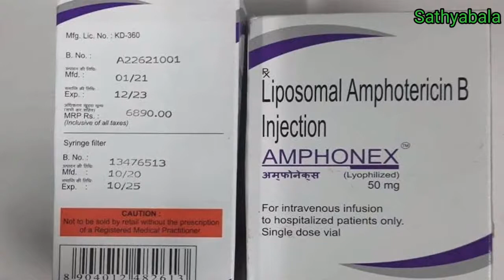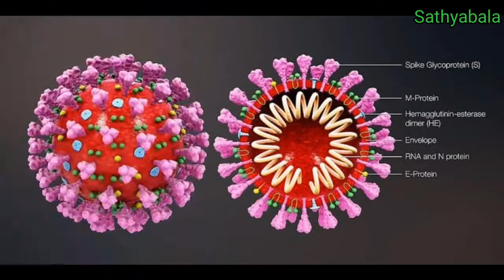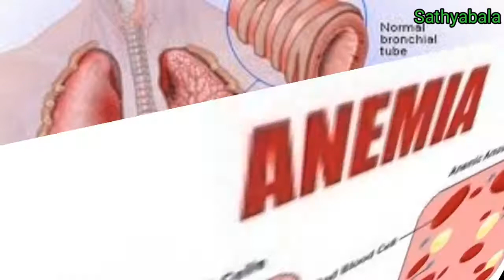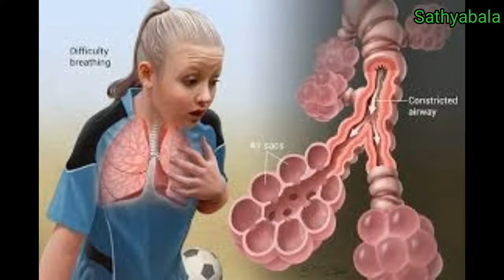amphotericin b, amphotericin b injection, amphotericin b uses, amphotericin b side effects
amphotericin b
amphotericin b injection
amphotericin b uses
amphotericin b side effects
amphotericin b tablet
amphotericin b mode of action
amphotericin b administration
amphotericin
amphotericin b pharmacology
amphotericin b injection price
amphotericin b emulsion
amphotericin b preparation
amphotericin b uses in tamil
amphotericin b injection uses
amphotericin b injection side effects
amphotericin b
amphotericin b dose
amphotericin b structure
amphotericin b shortage
amphotericin b stock preparation solution
amphotericin b solution
amphotericin b spell
amphotericin b
amphotericin b cost
amphotericin b company
amphotericin b covid 19
amphotericin b cost in india
amphotericin b lipid complex injection
amphotericin b injection cost
amphotericin b production company in india
amphotericin b production company
amphotericin b lipid complex
amphotericin b manufacturing company
amphotericin b tamil
amphotericin b tamil nadu
amphotericin b injection tamil
tab amphotericin b
amphotericin b avalability
amphotericin b alternative
amphotericin b emulsion amphomul
amphotericin b injection administration
amphotericin b filter
amphotericin b for black fungus
amphotericin b for mucormycosis
amphotericin b black fungus
amphotericin b bladder irrigation procedure
amphotericin b black box warning
moa of amphotericin b
amphotericin b dose
amphotericin b dosage
amphotericin b dilution
amphotericin b 50mg
amphotericin b 50 mg
amphotericin b
liposomal amphotericin b use
liposomal amphotericin b injection side effects
liposomal amphotericin b injection company
liposomal amphotericin b injection
liposomal amphotericin b injection amphonex
liposomal amphotericin b side effects
liposomal amphotericin b injection price
liposomal amphotericin b injection how to use
liposomal amphotericin b injection 50mg price
ampholip injection
ampholip
ampholip injection vs amphomul
amphomul 50 mg
amphomul
amphomul bharat serums
inj amphomul
amphotret 50mg injection
amphotret
amphotret injection uses
fungizone injection
fungizone tablet
fungizone 10 percent
fungizone
amfy
amfy gel
amify
amphotin
amphotin lip
amfotex
hospicin b
Healer baskar